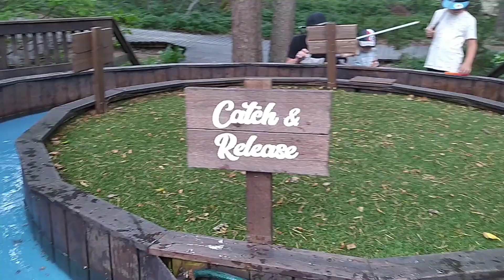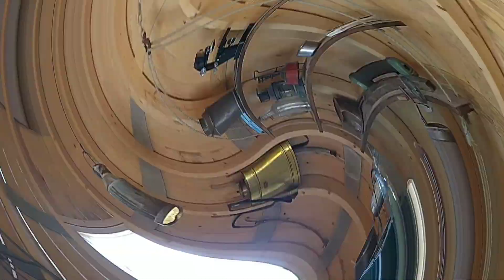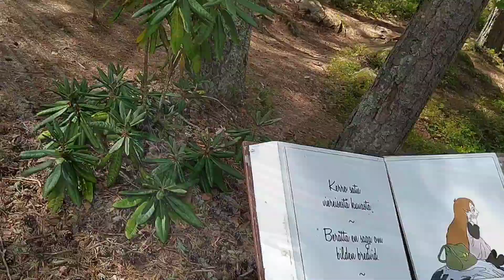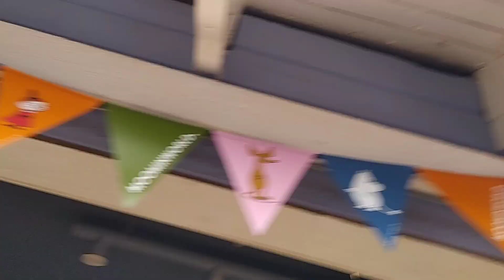Muumimaailma 2023|| Moomin's World|| Filipina Finnish Family Vlog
Join us for our summer adventure in muuminmaailmaa or moomin's world which is located in Naantali Finland. A famous chartoon characters here in Finland, Sweden and Japan calling them "muumit" let's meet the moomin character and visit the Moomin's house.